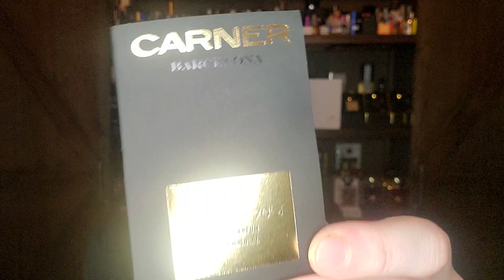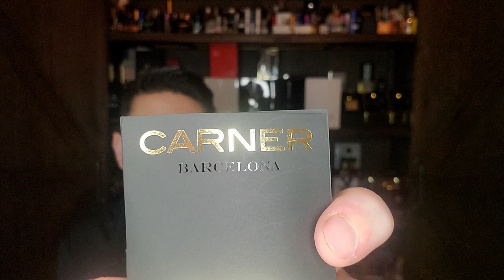Carner Barcelona Sandor 70's (2016) Early Impression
This is my early impression on Carner Barcelona Sandor 70's from 2016 by Rodrigo Flores-Roux.